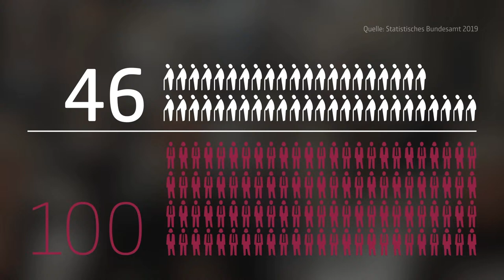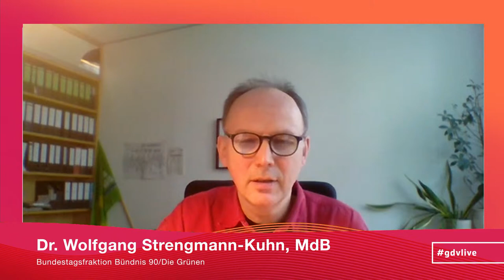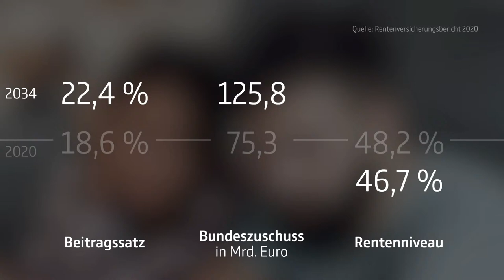GDVlive - Altersvorsorge: Wie werden die Weichen in der nächsten Wahlperiode gestellt? - Teil 2/2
Livestream des Gesamtverbands der Deutschen Versicherungswirtschaft (GDV)